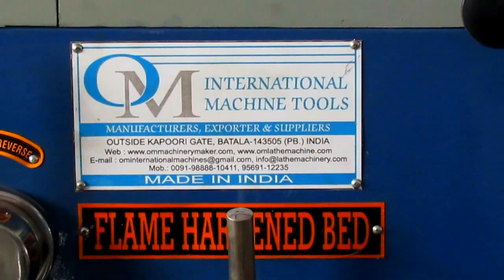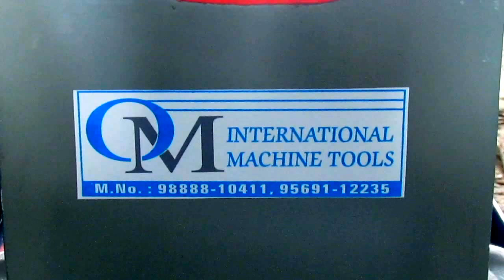Medium Duty Lathe Machine From OM International Machine Tools - India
Medium Duty Lathe Machine swing over bed 600 mm & Admit between Center 2500 mm is manufacturer As Per IS Standard.
OM Brand Medium Duty lathe machine From OM International Machine Tools.